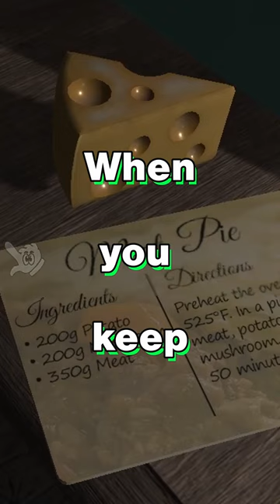When you don’t even notice things infront of you🤦‍♂️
Join us as we do a first playthrough of Amanda the Adventurer!  We definitely did NOT make Amanda mad at us... yeah...

  Twitch.tv/marsican
  Twitch.tv/ayeGloom
  Twitch.tv/StankyPete

About:
Having inherited their Aunt Kate’s house, Riley Park starts exploring what the reclusive woman left behind. In the attic, Riley is surprised to find a stack of VHS tapes next to an old TV set. The tapes seem to be episodes of an early 2000’s era children’s cartoon they have never seen before. Intrigued, Riley pops the first tape into the VCR.

Not the highest budget production from the looks of it. It appears to have been made locally and features a little girl named Amanda and her loyal yet shy best friend, Wooly the Sheep. While the episode appears charming and simple on the surface, an uneasiness starts to settle in as Riley realizes that Amanda and Wooly seem to be communicating directly through the television set. A gnawing feeling in the back of their mind presses them to stop, but Riley is compelled to continue watching the tapes. It’s almost as if Amanda needs something, and Riley becomes fascinated with finding out what that something may be.